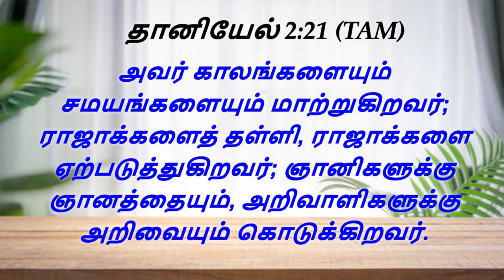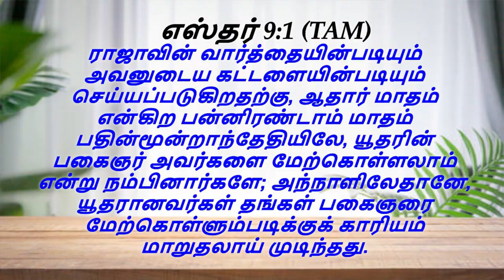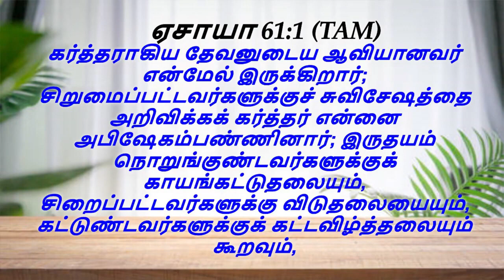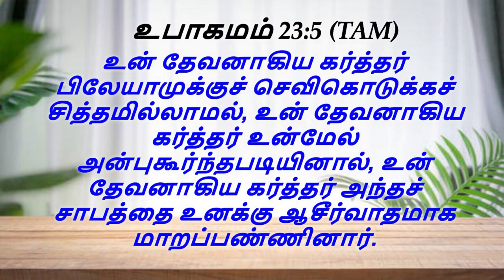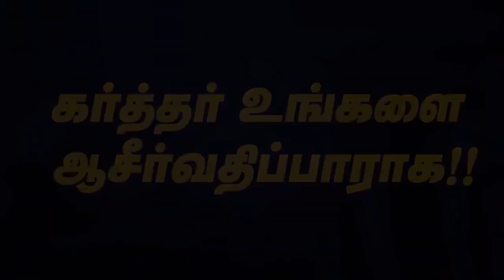"God Will Change Your Situations" || Rev.Dr.Daniel Raj || Elim Revival Ministries Singapore